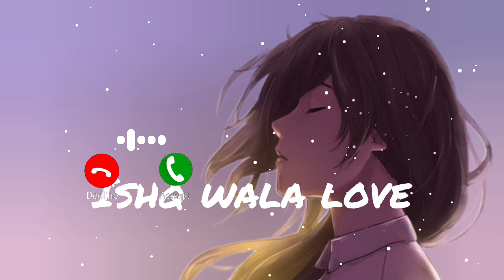ishq wala love slowed reverb instrumental ringtone whatsapp status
ishq wala love slowed reverb instrumental ringtone whatsapp status trending status